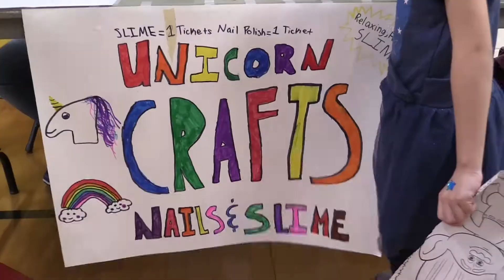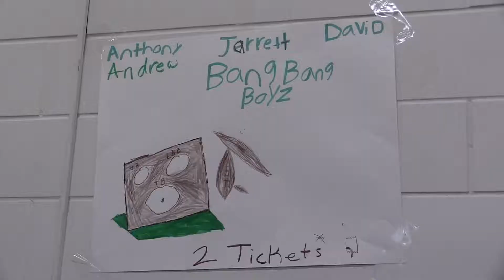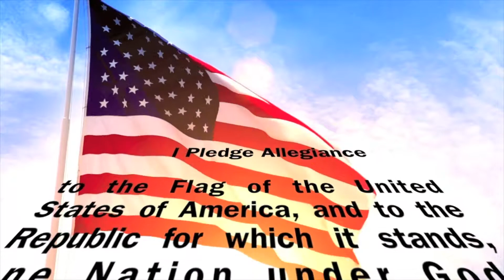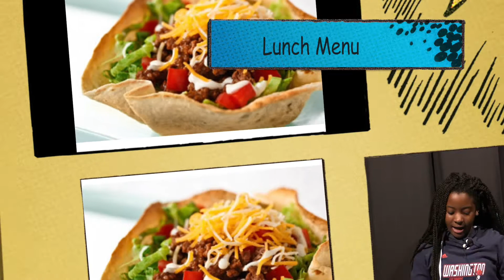HFBTV May 18, 2018